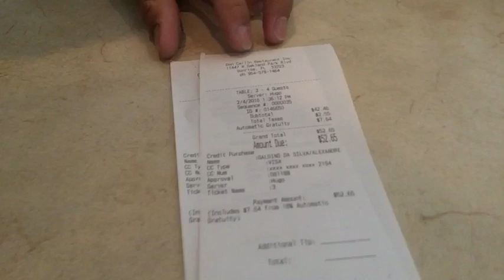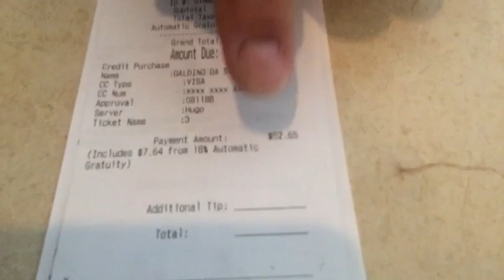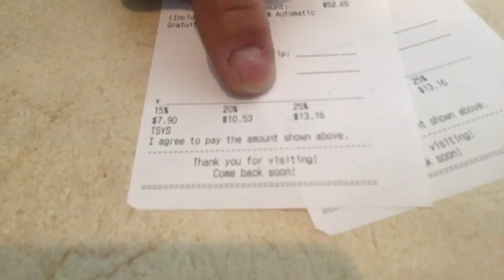Começando do Zero - USA - Temporada 01 - Episódio 04 - Trânsito, Habilitação, Conta em Banco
► Vou te contar tudo o que você sempre quis saber sobre os Estados Unidos.

Começando do Zero - USA - Temporada 01 - Episódio 04 - Trânsito, Habilitação, Conta em Banco e Restaurantes

Após vários pedidos para criar uma série com informações completas de como funcionam os Estados Unidos para os turistas e quem deseja imigrar. Resolvi atender os pedidos, mas não poderia fazer isso se não fosse na prática.

Neste episódio vamos tratar de 4 assuntos, como tirar sua Driver License, abrir uma Conta no Banco, cuidados com as leis de trânsito e restaurantes!

Faça seu teste para tirar sua Driver License (Habilitação), válido para todos os estados e já com a versão 2016!

O próximo a coisa ficará mais séria e vamos tratar assuntos para quem decidiu morar de uma vez nos Estados Unidos! Financiamentos e Plano de Saúde (Health Care)